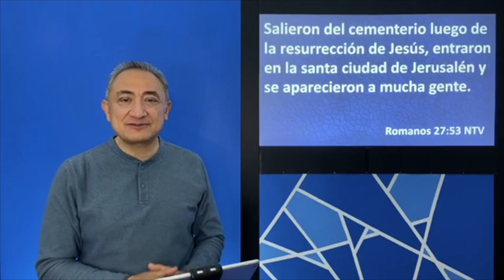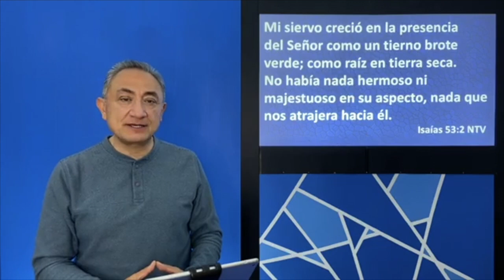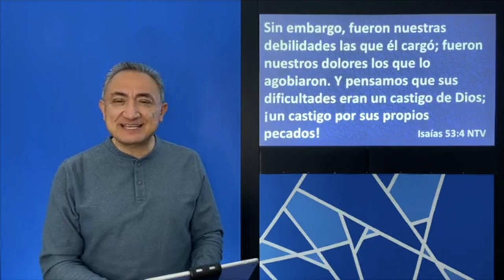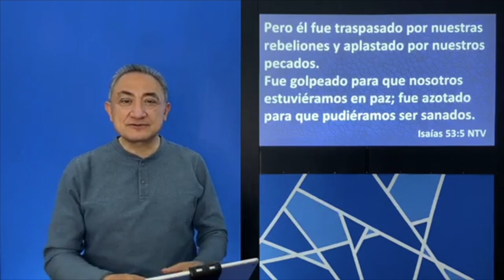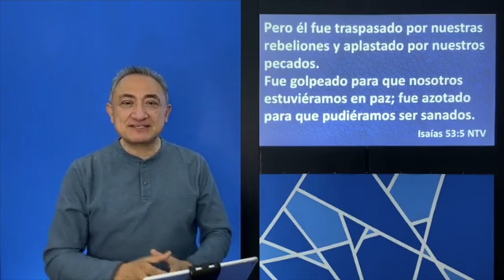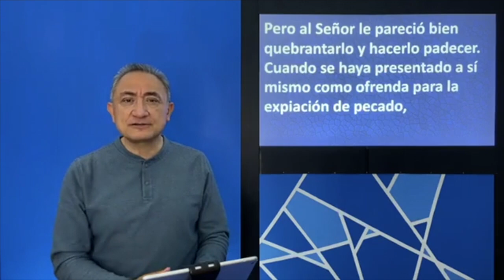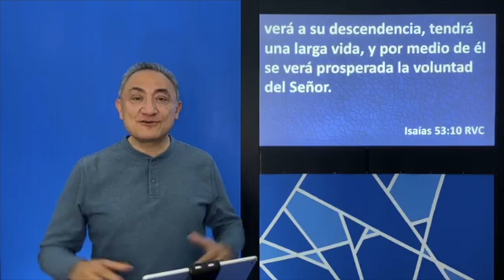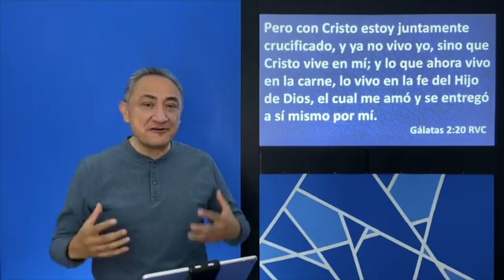La pasión de Cristo - Pastor Gerardo Rodríguez (29 septiembre 2020)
A Dios le pareció bien quebrantar a Jesús, porque su descendencia tendría los beneficios del único justo. Gracias a ese sacrificio, ahora somos sus hijos, descendemos de Jesús, y por ello somos justos y santos delante de Dios. ¡Somos la pasión de Cristo; en él, hoy tenemos la salvación!